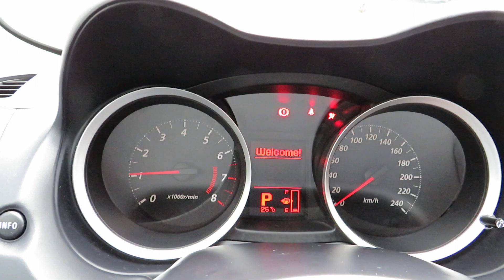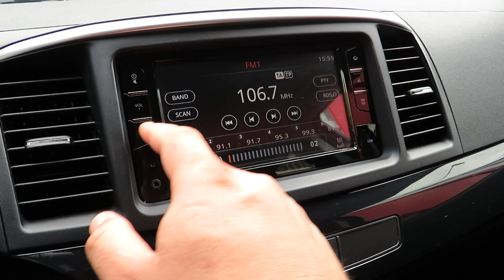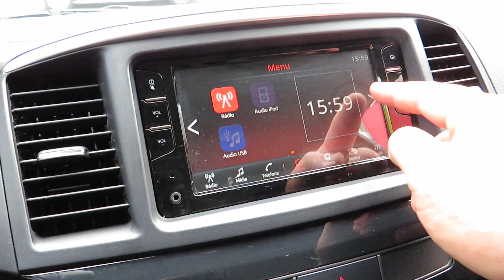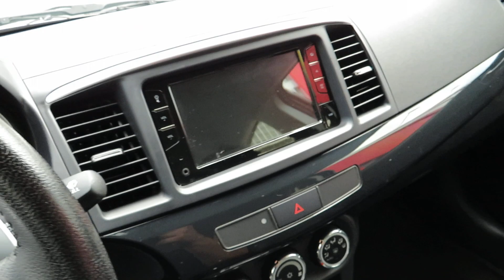Mitsubishi Lancer HLT 2.0 Automático 2018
Sobre esse carro: NOVÍSSIMO, BAIXA KM, C/ MANUAL, CHAVE RESERVA, PNEUS NOVOS, PERICIADO E COM GARANTIA. SEDAN APRECIADO PELO CONFORTO E DESEMPENHO. MOTOR 2.0 (160cv), CÂMBIO CVT, PADDLE SHIFT, RODAS 18, MULTIMÍDIA COM ESPELHAMENTO, BANCOS EM COURO E AMPLO PORTA-MALAS